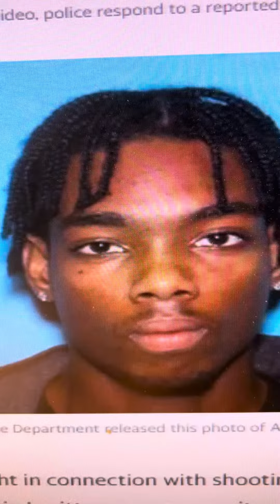A 26 year old Black Male Andre Gordon in NJ kills his family why?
Andre killed his 13 year old sister and the mother of his two children. Very sad.